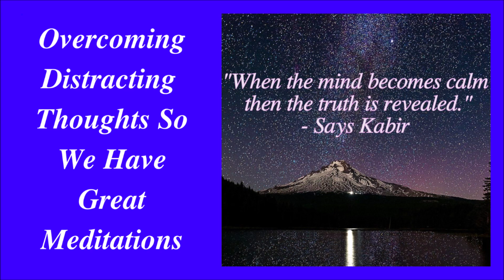Overcoming Distracting Thoughts So We Have Great Meditations -- The Sant Mat Satsang Podcast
NOTES About Today's PODCAST: Overcoming Distracting Thoughts So We Have Great Meditations -- The Sant Mat Satsang Podcast, a Production of Spiritual Awakening Radio With James Bean

* Listen to this and all programs on YouTube or Apple Podcasts (available on all other podcast providers like Google Podcasts, Spotify, Stitcher, etc...), also the embedded Youtube Player and Podcast Player, via the Spiritual Awakening Radio

Outline of Today's Sant Mat Satsang Podcast

In Sant Mat spirituality, meditation is successfully practiced when we keep the proper meditation posture, leave behind all our burdens, thoughts, worries, and worldly distractions behind, and focus all of our undivided attention on going within by way of the third eye center so that we may reach that Sacred Secret Place of the Most High where Divine Grace is flowing. Rising to THE PLACE WHERE GRACE IS FLOWING is a great way of describing the benefit of Surat Shabd Meditation, Inner Light and Sound Meditation, as being a kind of inner baptism or letting the waters of Divine Grace flow over the soul.

Spiritual Awakening Radio (and Sant Mat Satsang Podcasts), with James Bean, heard on various community, public radio stations and the web, explores the world of spirituality, comparative religion, world scriptures and other books, East and West, God, meditation, out of body or near death experiences (exploring inner space), the vegan diet and other ahimsa ethics -- education for a more peaceful planet.

Sant Mat Radhasoami Books — Free E Library Online: Main Page — Portal—Contents — Index — Sections:

Seeking information on how to be initiated into the meditation practice (Inner Light and Sound of God), or trying to locate a satsang meetup in your area of the world?

All for the Love of Wisdom and Radio, Jai Sat Naam, Jai Guru, Radhasoami, Satya Raam, Bandagi Saheb, In Divine Love, Light and Sound, Peace Be To You,
James
Spiritual Awakening Radio

God is the Ocean of Love, and Souls are Drops from this Ocean.